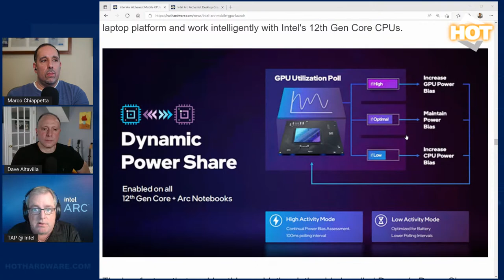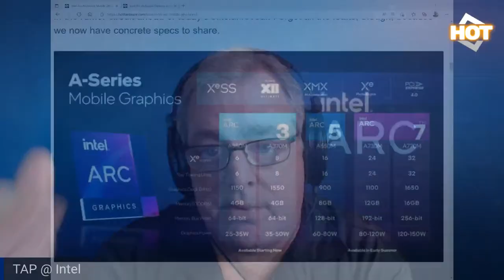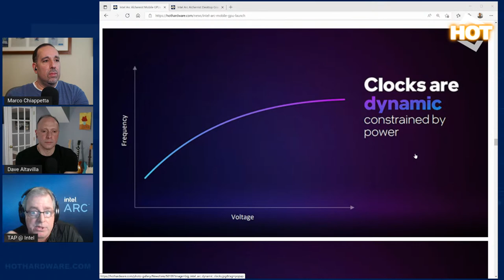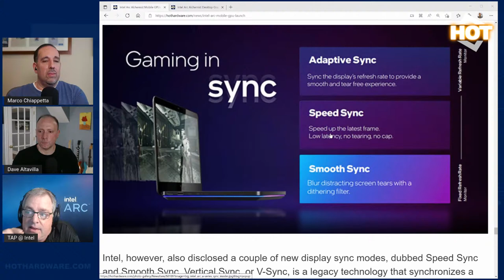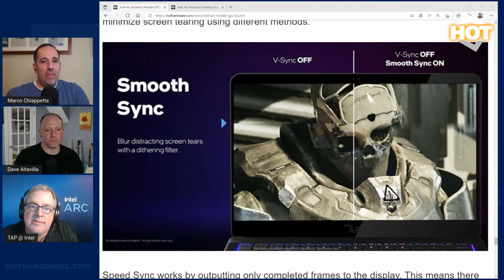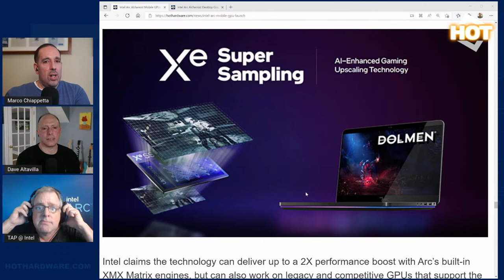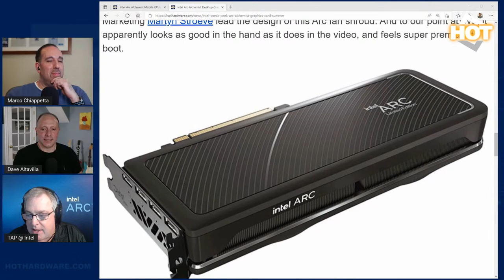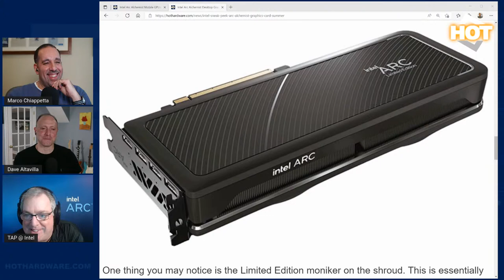Let's Talk Arc Graphics With Intel Fellow Tom Petersen!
Joining us Thursday, 3/31/22 @ 5PM ET (2PM PT) will be Intel Graphics Innovation Fellow Tom "TAP" Petersen. TAP is sure to offer great insights and lively discussion regarding all things Intel Arc discrete graphics, from performance and key differentiating features to the future of Arc and its market impact. You won't want to miss this one, so hit the reminder bell!
15" Bi-Color LED Video Light Panel
LG Ultragear 38GL950G 38" IPs Curved Gaming Monitor
00:00 Start
05:02 End Countdown
06:26 How Long Has Arc Been In The Works?
09:03 TAP Looking Back On His Career
12:00 Differentiating With Deep Link
15:03 Talking Media And AV1 Encoding
18:18 Can You Use AV1 With Hyper Encode?
19:30 Arc Cores, Slices And Stacks
21:58 What About TMUs and ROPs?
23:05 Graphics Clocks Explained
29:05 Arc Launch Strategy Discussion
33:44 Speed Sync And Smooth Sync
42:50 Why No HDMI 2.1?
44:11 Does Arc Have Resizable Bar Support?
44:37 A Word On Intel Arc Driver Updates
44:55 Arc Control Discussion
46:04 XeSS – Games And Comparisons
52:09 XeSS On Non-Arc GPUs
53:11 Single-Root IO Virtualization?!?
53:56 XMX Engines And Matrix Multiplies
56:24 Power Questions, Gaming On Battery
01:01:01 Intel Arc Desktop GPU
01:03:54 Don’t Pause And Pixel Peep Here!
01:04:49 Some Closing Thoughts